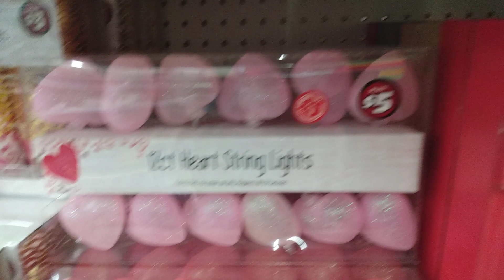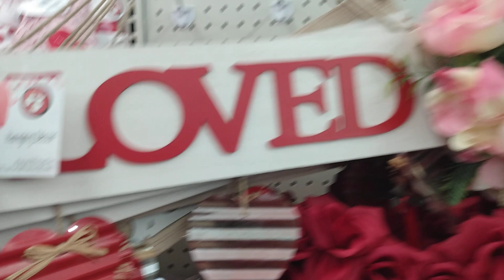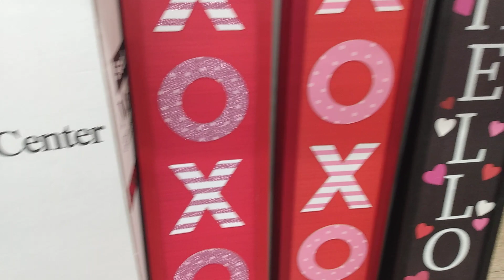DOLLAR TREE PLUS 2023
Today's video is a shop with me in the DOLLAR TREE PLUS section of Dollar Tree.